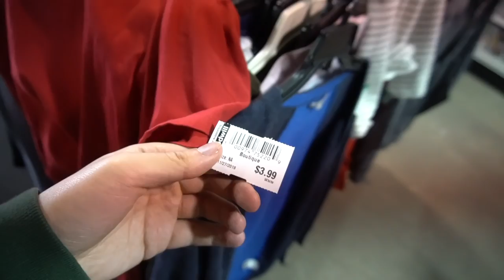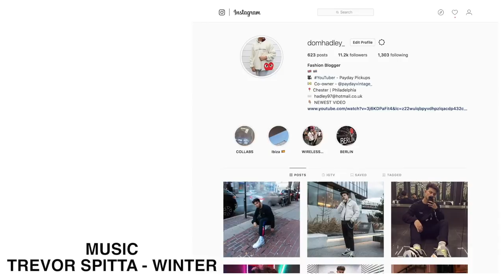Trip to the Thrift #2 | Supreme, OVO & Coogi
Todays Video is a trip to the thrift in Philadelphia, a well requested video! I hit up 3 different thrift stores all around Philadelphia. I managed to cop some pieces from brands such as Supreme, OVO, Champion, Coogi, Adidas, Ralph Lauren, Tommy Hilfiger

Song Trevor Spitta - Winter